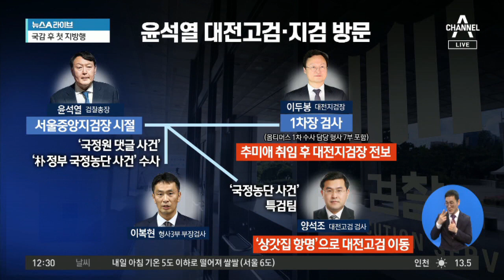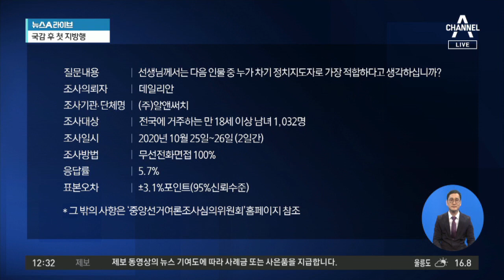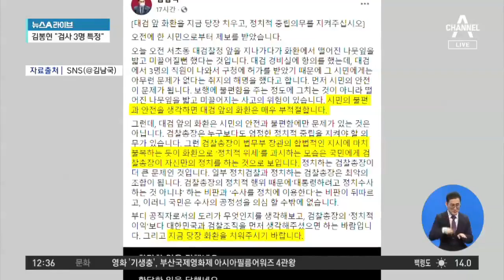윤석열, 8개월 만에 외부 일정 재개…대전지검 방문 | 뉴스A 라이브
■ 방송일 : 2020년 10월 29일 (목요일)
■ 진행 : 송찬욱 앵커, 김민지 앵커
■ 출연 : 최진봉 성공회대 교수, 전지현 변호사

[송찬욱 앵커]
윤석열 검찰총장이 8개월 만에 전국 검찰청 순회 간담회를 재개한다고 합니다. 오늘 대전고검과 대전지검을 방문한다는데요. 최진봉 교수님, 지금 추미애 법무부 장관과 갈등이 최고조에 이른 시기이기 때문에 더 주목받고 있네요?

그렇죠. 그럴 수밖에 없어요. 지금 본인이 수사를 지휘할 수 있는 상황이 아니잖아요. 그런 상황에서 본인이 외부적인 활동을 하는 것, 물론 검찰총장이 지방에 있는 검찰청을 방문한 것 자체가 문제라고 보지 않습니다. 본인과 이두봉 지검장은 그 전에 같이 근무하셨고요. 어느 정도 가깝게 지냈던 분이라고 보이기 때문에. 제가 볼 때는 본인과 함께 근무했다가 윤 총장 입장에서는 좌천됐다고 표현되어지는 분들을 만나서 다시 한 번 격려도 하고 본인이 이런 상황에서도 본인의 업무를 수행하겠다고 하는 의지를 보여주는 차원이라고 한다면, 특히 본인과 인연이 있는 사람들이 근무하는 곳을 방문하는 것 자체는 충분히 본인의 입지를 강화하기 위해서 필요한 행동이 아니었나.

[송찬욱]
좌천이라고 표현해주셨는데요. 이건 사안에 따라 해석의 여지가 있기 때문에 꼭 좌천이라고 볼 수는 없다는 지적도 있습니다. 하나 확실한 것은, 원래 윤석열 검찰총장이 대검에서 근무할 때 같이 일했던 참모들이었고, 추미애 장관이 취임 이후에 처음으로 인사를 대전으로 낸 사람들이라고 해석하는 게 가장 객관적인 것 같습니다.

[김민지 앵커]
대전고검 그리고 지검을 방문해서 간담회를 가진다고 했을 때, 대전을 왜 가느냐에 관심이 쏠렸잖아요. 이두봉 지검장 같은 경우에는 윤석열 서울중앙지검장 시절에 옵티머스 사태를 같이 수사했다고요?

[전지현 변호사]
윤석열 총장이 검찰에서 20년 넘게 일을 하셨단 말이에요. 그 다음에 같이 일하던 사람들을 다 지방으로 보냈던 것은 윤 총장이 아니라 지금의 법무부란 말이에요. 하필 이분들이 대전에 많이 모여 있어요. 그 순회를 하다 보니 이번 순서는 대전이 돼서 가는데, 왜 대전을 가냐고 물어보는 것은 지나치게 정치적인 해석 아닌가 싶은데요. 윤석열 총장의 행보 하나하나에 차기 대권과 연결해서 너무 관심을 쏟는 게 아닌가 싶습니다. 저 간담회 자리에서는 특별한 메시지는 안 나올 것 같습니다.

[송찬욱]
윤석열 검찰총장의 행보가 참 주목받고 있는데요. 여당에서는 정치행보를 하고 있다고 많은 지적을 하고 있는데요. 어쨌든 윤석열 검찰총장과 지금의 정치 상황을 떼려야 뗄 수 없는 상황인 것 같습니다. 최근 여론조사를 봤더니 윤석열 검찰총장이 야권 후보 가운데 1위로 나오는 결과가 있더라고요?

[최진봉]
물론 여론조사라고 하는 게 늘 변동이 있을 수 있고 대선까지는 시간이 있기 때문에 지켜봐야겠습니다. 야권의 입장에서는 윤석열 총장이 어느 정도 지지율을 끌어올리고 있다고 하는 부분에서 긍정적으로 평가하는 게 있는 것 같습니다. 지켜봐야한다는 생각이 듭니다. 윤 총장이 지난번에 국감에서 했던 말이 정치를 할 수도 있다는 뉘앙스였습니다. 정치적 행보를 할 수 있다는 가능성을 열어놓았다고 보거든요. 그 전에는 아예 정치와 선을 그었었어요. 지금 야당에서는 특별히 뛰어난, 드러나는 후보가 없는 상태에서 윤 총장이 저런 지지율을 견인하고 있기 때문에 하나의 대선후보 카드로서 충분히 생각할 수 있는 상황이라고 생각합니다.

〈평일〉
08시 00분 라디오쇼 정치시그널 (유튜브 라이브)
08시 50분 김진의 돌직구 쇼
10시 20분 김진의 더라방 (유튜브 라이브)
12시 00분 뉴스A 라이브
15시 50분 강력한 4팀
17시 20분 뉴스TOP10
19시 00분 뉴스A

〈주말〉
12시 00분 토요랭킹쇼·뉴스A 라이브
17시 40분 뉴스TOP10
19시 00분 뉴스A